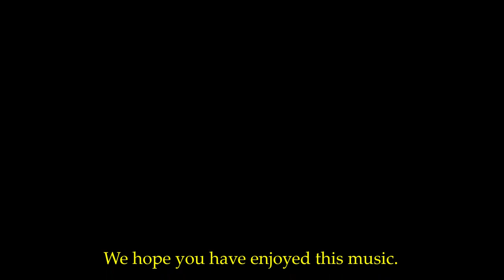D'Arcy plays VIERNE _ Final from Symphonie No.1 in D minor, Op.14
Vierne wrote his first symphonie whilst he was still assistant to Widor at Saint-Sulpice. Published in 1899, he dedicated the work to his other mentor, Guilmant.

The whole work is wonderful and much loved, but the Final is really splendid - and deservedly much loved by all organ lovers and always grabs the attention (or would that be 'blows the mind' in street parlance ?) of those  hearing it for the first time.

Just as my interest in the organ was blossoming, during my years as a chorister at Canterbury, I used to have fun playing the pedal part of this (and a lot of other organ music) on the piano with my brother, Anthony, (who had studied with Allan Wicks and was by then a pupil of Harry Gabb at Trinity College). I'd heard Stephen Darlington play it brilliantly many times: he was then the Assistant Organist at Canterbury.

The music has an irresistible 'joie de vivre' that is - despite a few darker episodes (all those dark Gothic arches of the mind... ) like a great burst of sunlight, energy and spirit. And it just does not work at the metronome marking on the score... Well, it would do if one was moving the massive body of sound of the great organ in Saint-Sulpice - but that remarkable instrument is unique... At that speed elsewhere it becomes a total dirge. Choosing speeds is a balance of the composer's indication, the acoustic where it's being played - and the sound of the instrument and what it 'does' to the music... Often times the performer must make choices - and even rethink - all these things at once.

It's easy (and huge fun) to let rip and play this thrilling piece wildly fast when younger - rather like being given the keys to a flashy sports-car - but with maturity come different perceptions: grandeur, power, sweep and so on...  As Vierne  himself once said "Only those who don't do anything never make a mistake."

Played as the voluntary at Worth on 9 July 2022.